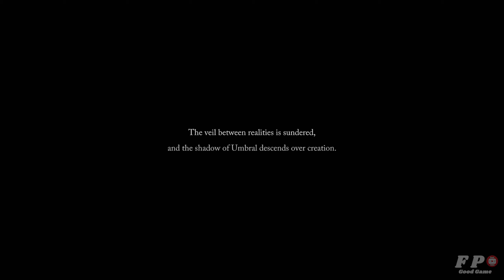Lords of The Fallen 100% Walkthrough Part 22: BRAMIS CASTLE and UMBRAL ENDING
Timestamps:

00:00 Root Gate
02:56 Excutioner's Axe and Shortcut
03:17 Combat and loot
04:24 Saintly Quintessence Location #1
05:12 Combat and loot
08:08 Sellword Dye Location
08:23 Enhanced Rhogar Oil Flask Location
09:29 Combat and loot
12:02 Umbral Stigma anf Drustan Armor Set Location
12:27 Umbral Eye of Lost Berescu Location
13:41 Infernal Slash Spell lcoation
14:41 Enhanced Cursed Effigy
15:52 Charred letter (Tortured Prisoner 's Quest item)
18:04 Grinning Axe and Shortcut
19:39 Combat and loot
21:52 Lord Axe Location
22:16 Vestige Location
23:31 Tortured Prisoner next step Questline
25:51 Ring of Infernal Devotion Location
26:01 Explosive Bolts Location
27:33 Combat and loot
30:28 Paladin's Pendant Location
30:54 Agent Hero Dye Location
32:11 Combat and loot
35:20 Shortcut
35:36 Shrunken Skull Pendant Location
37:01 Smouldering Ring Location
38:34 Shortcut
40:35 Stair Lever Location
41:45 Combat and loot
43:39 Lord Armor Set Location
44:13 Combat and loot
47:11 Shortcut to Vestige
47:52 Combat and loot
51:12 Lord's Bite  Location
51:41 Combat and loot
55:29 Saintly Quintessence Location #2
57:02 Combat and loot
59:15 Shield of the First of the Beast
01:00:41 Sword of the Flayed and Umbral Stigma
01:01:26 Pendant of the Oblation Location
01:02:42 Saintly Quintessence Location
01:03:25 Adyr Armor Set Location
01:05:58 Combat and loot
01:09:48 Swaddling Cloth anf Lord Mask locations
01:10:07 Combat and loot
01:12:33 Deralium Chunk and Bartholomew's hammer Locations
01:13:13 Umbral Eye of Lydia The Numb Witch Location
01:15:33 The Sundered Monarch Boss Fight
01:19:24 Back to Tortured Prisoner
01:20:49 Tortured Prisoner Boss Fight
01:23:23 Back to Boss Room and Use Seedpod to Adyr
01:25:57 Back to Skyrest and Put Harkyn's Umbral Parasite into Pillar
01:28:08 Talk with Molhu for last parasite Pieta
01:30:55  Elianne the Starved Boss Fight
01:35:16 Put Elianne 's Umbral Parasite into Pillar
01:37:22 Umbral Ending